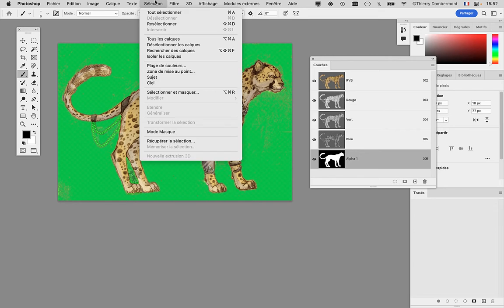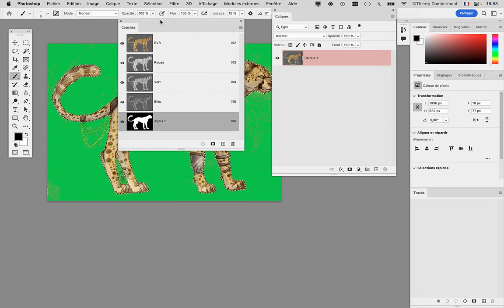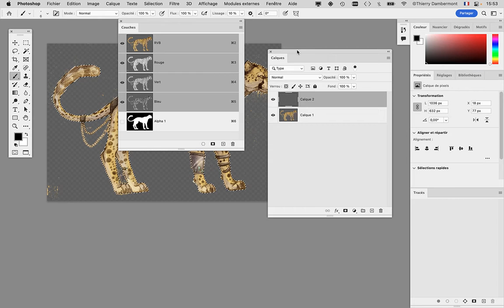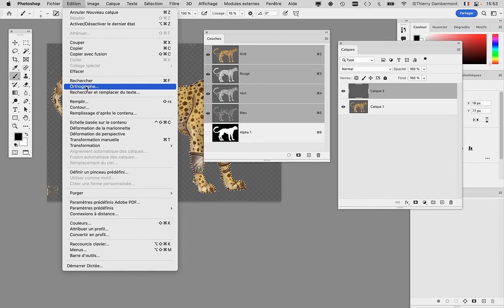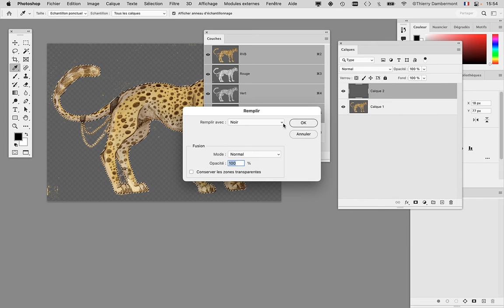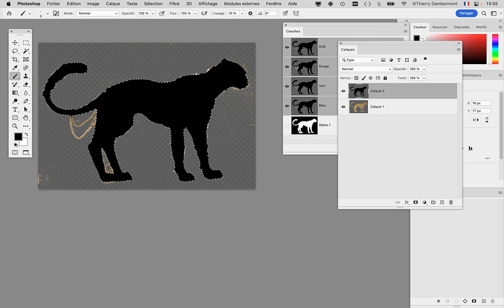CGR1 COURS02b ATE4 01 partie 23 CGR 2022 2023